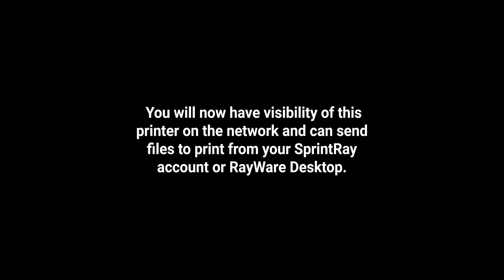Pro S - Connecting Your Pro S to Wi-Fi